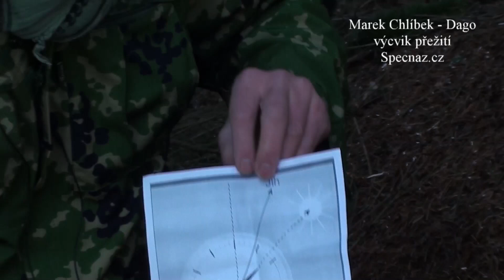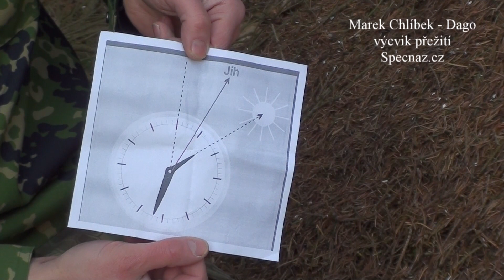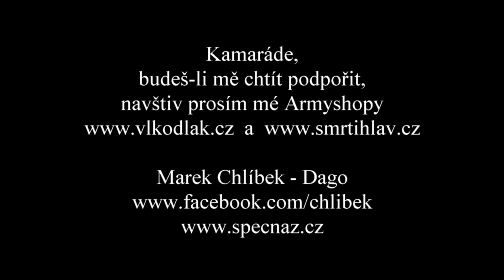KDE JE SEVER? NEVĚŘTE VŠEMU V PŘÍRUČKÁCH PŘEŽITÍ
Jmenuji se Marek Chlíbek. Vyučuji metody přežití po kolapsu civilizace a techniky skrytého života v drsné přírodě.

Kamarádi,
s velkou pokorou také děkuji těm z vás, kteří jste mě v tvorbě videí finančně podpořili nebo podporu zvažujete. Za váš příspěvek nemohu slíbit nic, snad jen to, že pro vás budu dál točit “jako o život” :-)

Nově zřízený transparentní bankovní účet pro veřejnou podporu:
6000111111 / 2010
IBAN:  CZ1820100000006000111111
BIC/SWIFT: FIOBCZPPXXX

Bankovní účet pro neveřejnou podporu:
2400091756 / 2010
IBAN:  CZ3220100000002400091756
BIC/SWIFT: FIOBCZPPXXX